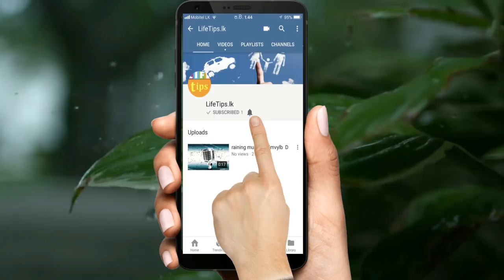චිත්‍රා වාකිෂ්ඨගේ ඔබ නොදත් කතාව